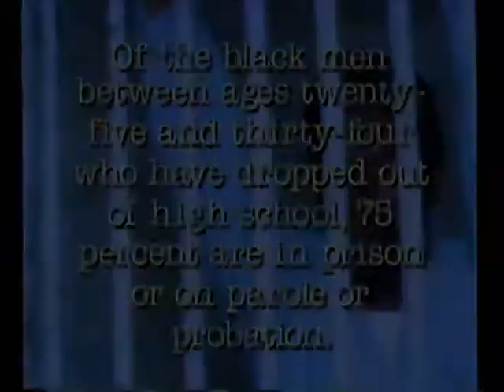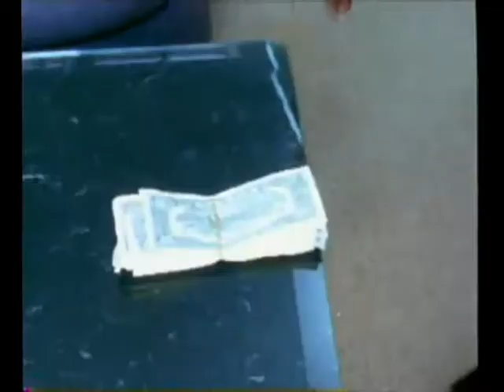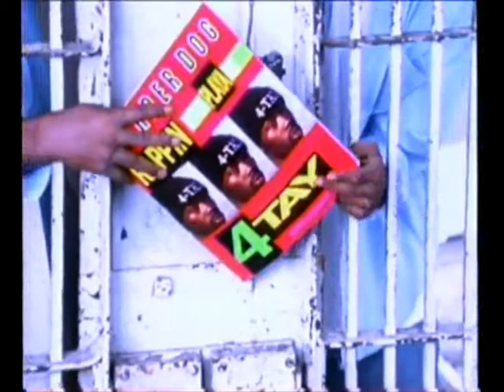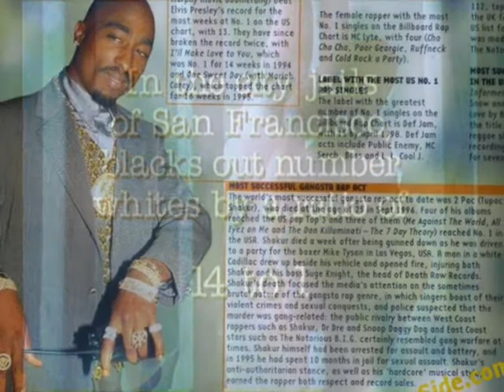Rechkool - Rappin' 4 Tay - Off Parole [S&C]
Screwed N Chopped Rappin' 4-Tay Off Parole G Funk 1996